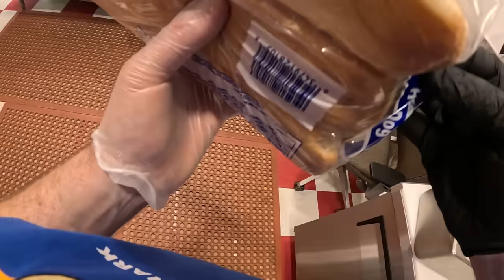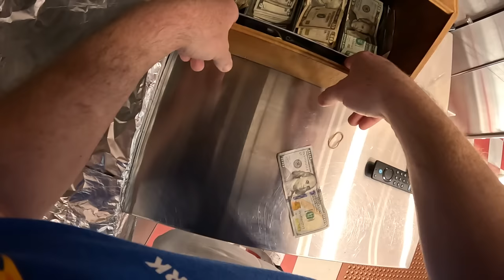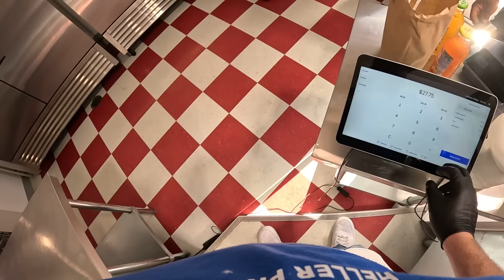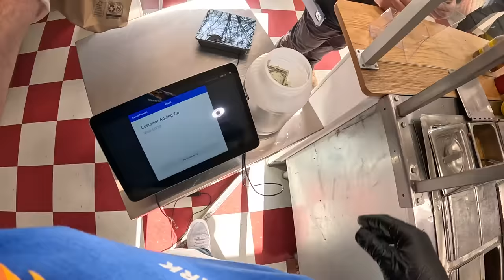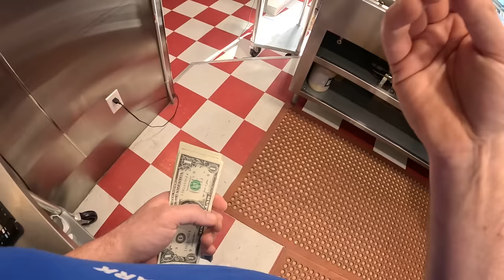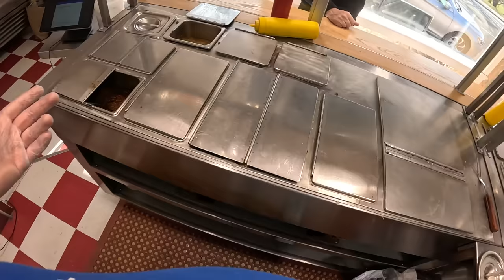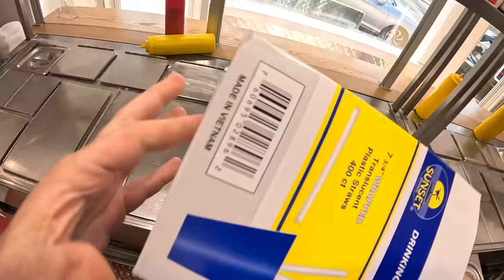sorry for this angle, but it's still something to watch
big orders, small talk, it's lunch time